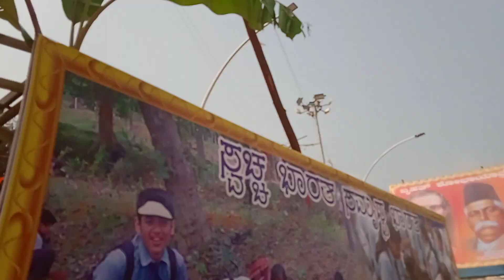davangere duggamma devi 2021 dasara video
davangere duggamma devi 2021 dasara